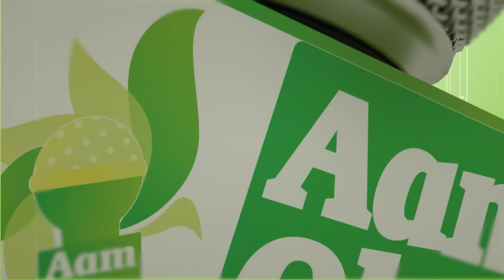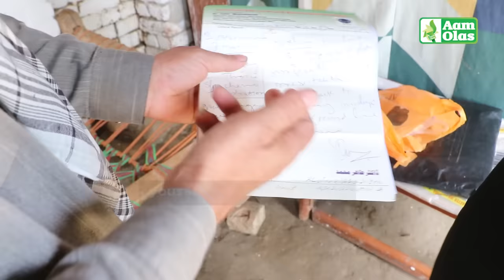Aam Olas: Ep # (1393) | قارې رغيګې نه